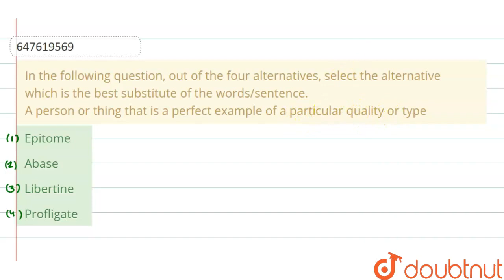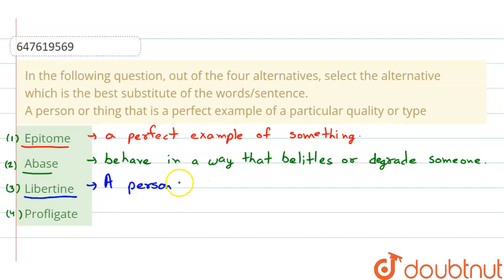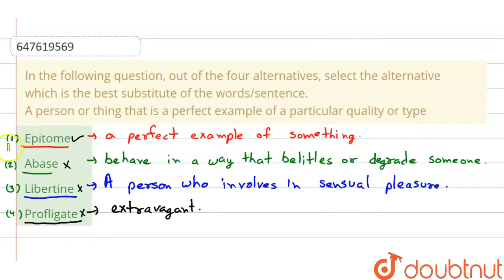In the following question, out of the four alternatives, select the alternative which is the bes...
In the following question, out of the four alternatives, select the alternative which is the best substitute of the words/sentence. A person or thing that is a perfect example of a particular quality or type
Class: 14
Subject: ENGLISH
Chapter: SSC CHSL PREVIOUS YEAR PAPER 22 MARCH 2018  SHIFT 3
Board:GOVT

👉 Have Any Query? Ask Us.